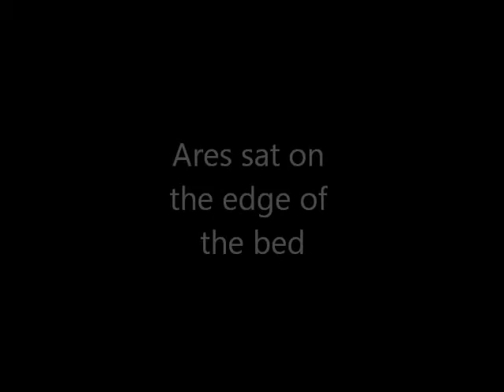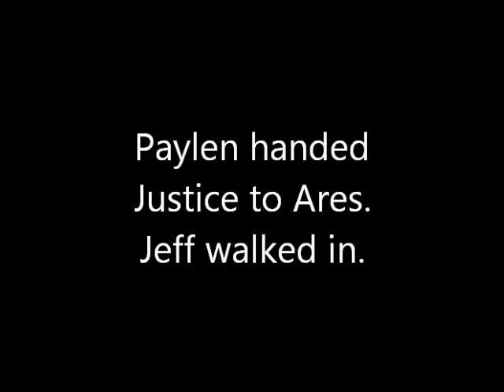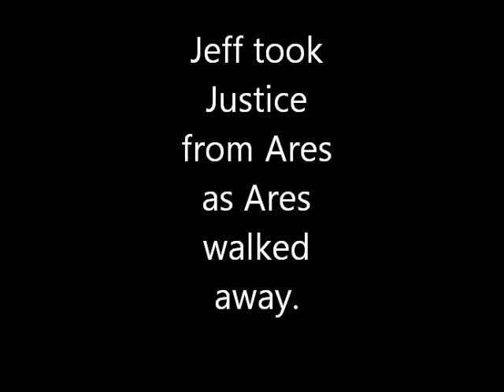Safe & Sound Season 16 Episode 19